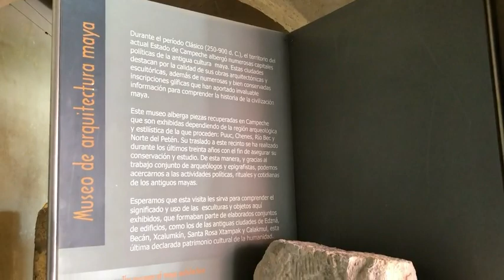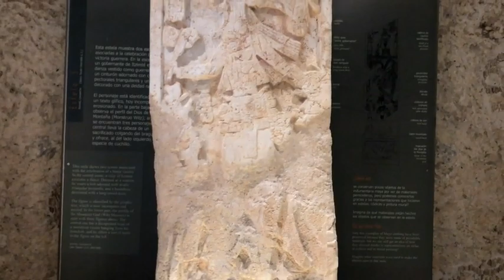Campeche, La Ciudad Amurallada (Parte 2)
Un recuento de nuestra visita al Museo de Arquitectura Maya, en Campeche en 2021, el cual se localiza dentro del Baluarte de Nuestra Señora de La Soledad...